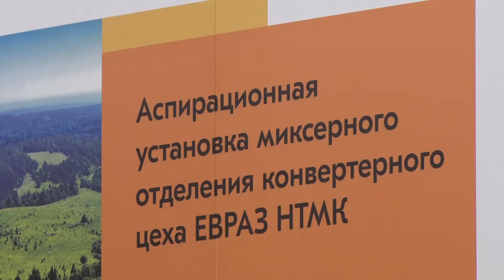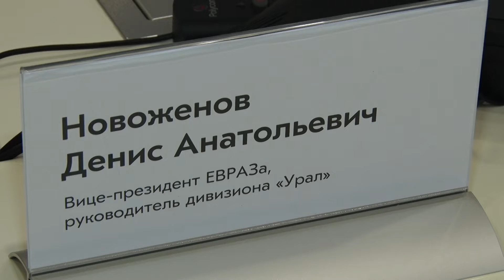Будет чище и лучше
Важнейший объект проекта "Чистый воздух" ввели сегодня на ЕВРАЗ НТМК. Там запустили новую аспирационную установку. Участие в торжественной церемонии принял первый заместитель губернатора Свердловской области Александр Высокинский. Кроме того, он подписал дополнительное соглашение о сотрудничестве с мэром Нижнего Тагила и вице-президентом ЕВРАЗа.